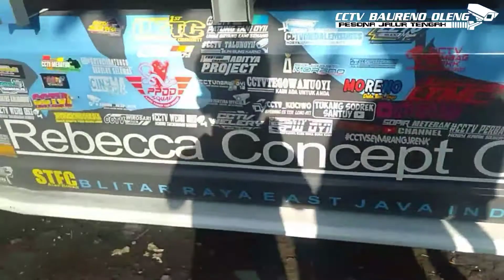Pesona truk jovanca